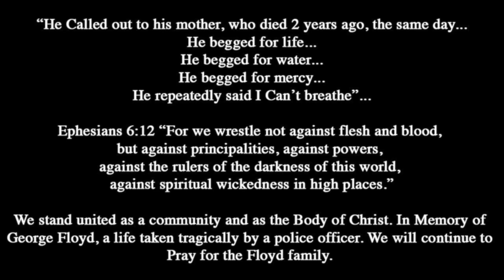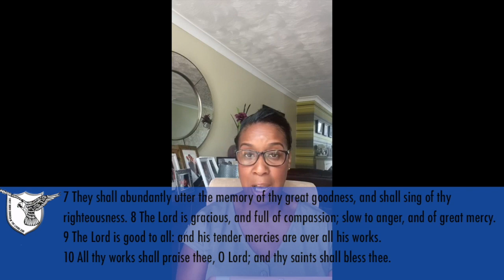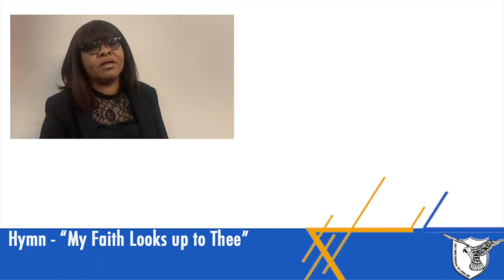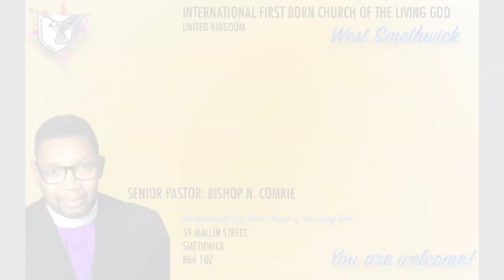IFBC Virtual Service 07/06/2020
International First Born Church of the Living God
Virtual Service & Holy Communion

Presiding Prelate: Bishop S. Fairin
First Assistant Presiding: Bishop N.A Comrie